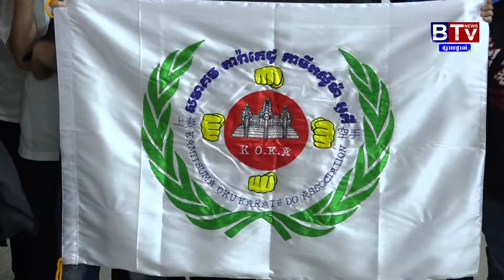សមាគម ការ៉ាតេដូ កាមីតស៊ូម៉ា អូគឺ បញ្ជូនគ្រូទៅទស្សនៈកិច្ចសិក្សាលើកទី៣ នៅជប៉ុន